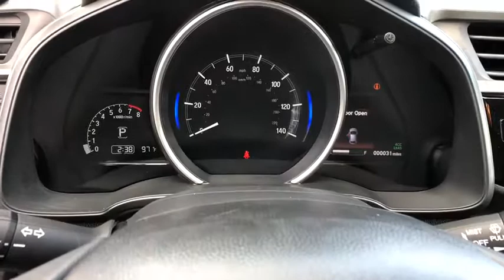2019 HONDA FIT EX Redding, Eureka, Red Bluff, Northern California, Sacramento, CA 19H895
LUNAR SILVER METALLIC New 2019 HONDA FIT  EX available in Redding, California at Crown Motors Redding. Servicing the Eureka, Red Bluff, Northern California, Sacramento, CA area.
2019 HONDA FIT  EX  - Stock#: 19H895 - VIN#: 3HGGK5H88KM743636